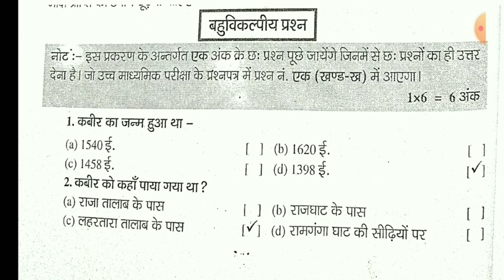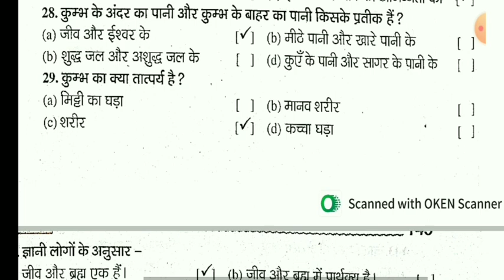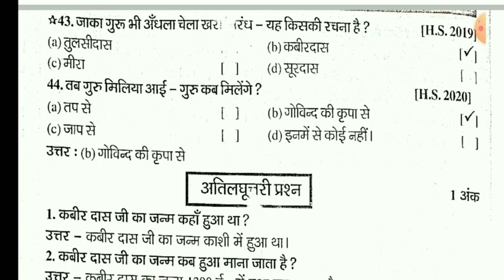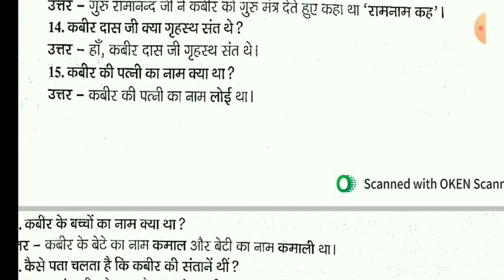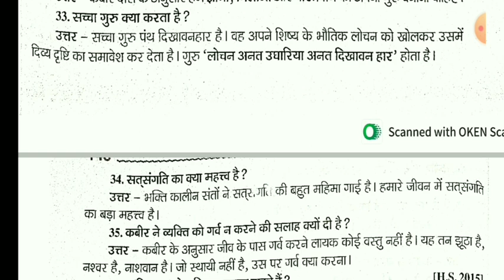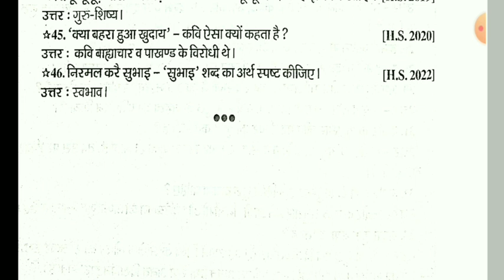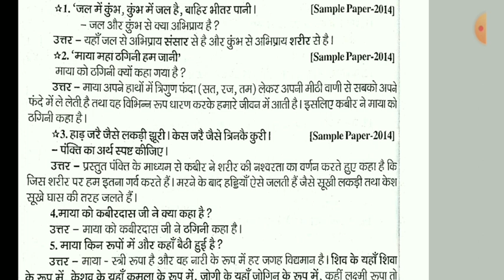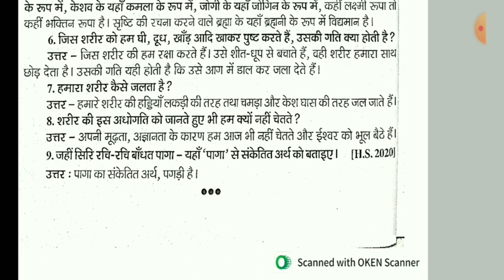wbchse hs hindi suggestion 2024 //west Bengal board class 12 कबीर की साकी // Mcq and saq//कबीर के पद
कबीर की साखी

कबीर के पद

Kabir ki saakhi

Kabir ke pad

कबीर की साखी

कबीर के पद

Kabir ki saakhi

Kabir ke pad

कबीर की साखी

कबीर के पद

Kabir ki saakhi

Kabir ke pad

wbchse class 12 hindi Kabir ki saakhi Or Kabir ke pad

west Bengal board Kabir ki sakhi class 12

class 12 suggestion 2024 hindi Kabir ke pad